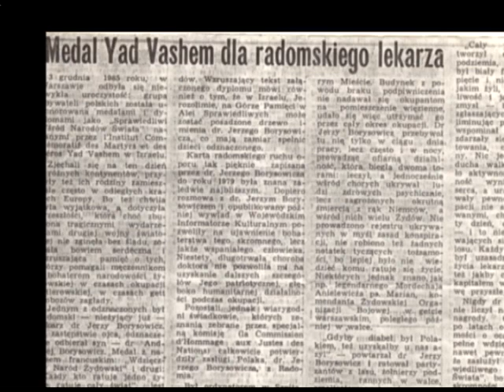Jerzy Borysowicz cz.2